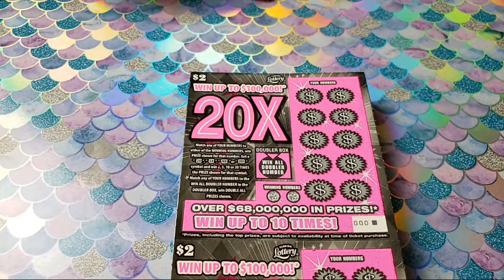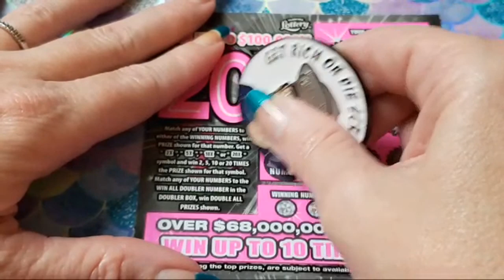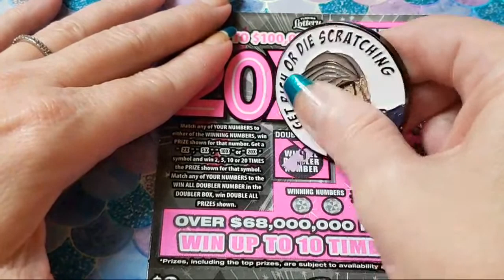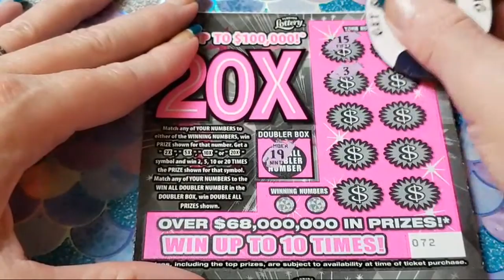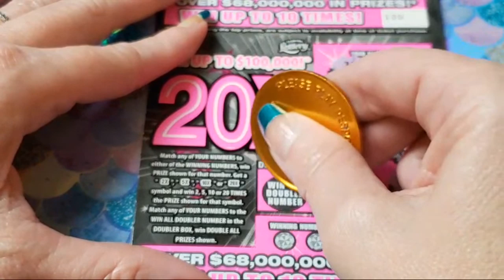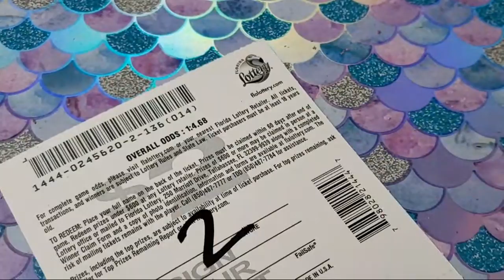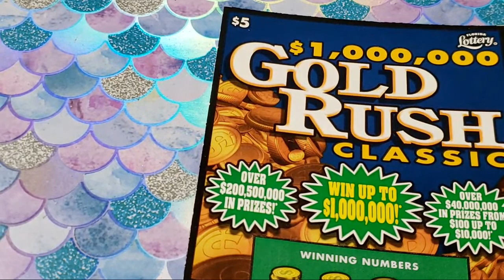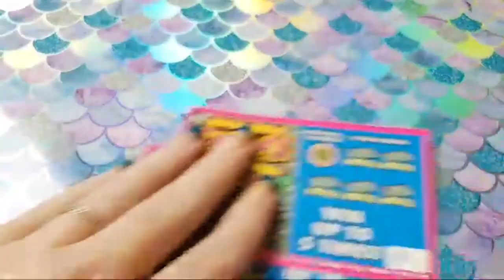X Series Book #1 | 20X FULL BOOK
X Series 3 Books 3 Nights
Tuesday 20X
Friday 50X
Saturday 100X

YouTube is not associated with any giveaways done on this channel, all giveaways are funded and paid for by The Mermaid Scratcher!

All Fun Mail Welcome:
Mermaid Trish C